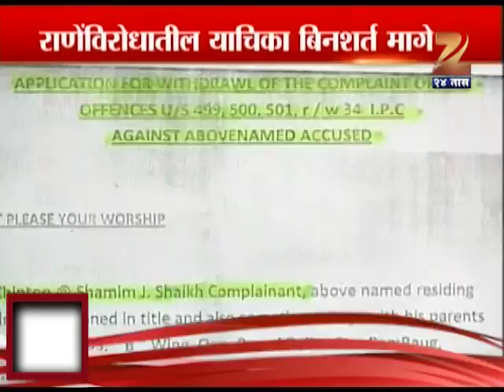Zee24Taas: chintu shaikh step back on petition against rane